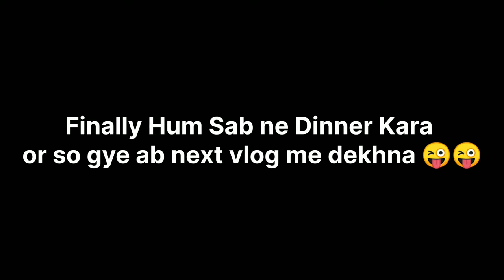Aaj hum gye Sister ke ghr 🥰 Wah Popat Ho Gya